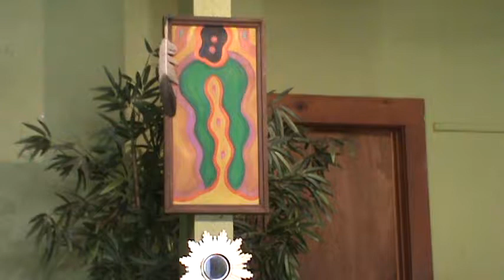14 October 2018 "Coyote Talks" #1 of 2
with Carlos Warner (overview)